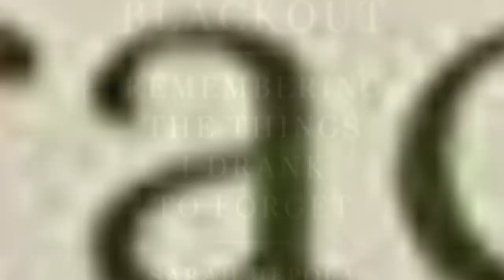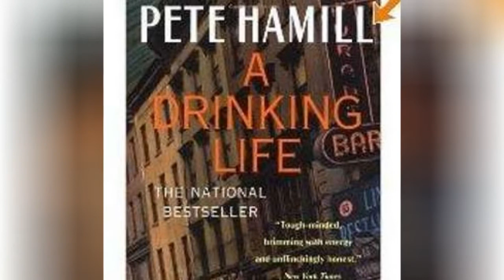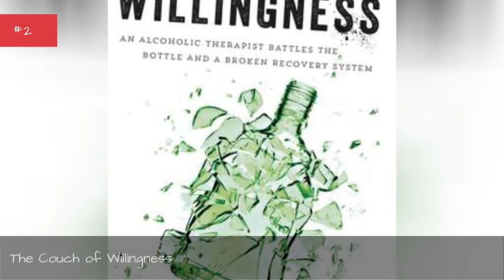The Best Binge Drinking Memoirs ✅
For some, drinking is a social activity. Most people can have one or two cocktails at a work event, or a glass of wine with dinner. But for many alcoholics and binge drinkers, one drink is too many, and a thousand is never enough. Alcohol memoirs that document the author's struggle with booze have become a sub-genre of their own. The books on this list will stock your bookshelves with hilarious, shocking, and tragic stories about the downward spiral of alcohol addiction. The writers who have poured their souls into these memoirs about drinking are, for the most part, on the road to recovery. Some of these books are hilarious - Tucker Max's Assholes Finish First should be required reading for any college frat guy, and Carrie Fisher's honest, funny approach to writing Wishful Drinking about how her addictions controlled her life while she was filming Star Wars is a must-read for any comedy fan. Other books, however, were written to demonstrate the dangers of drinking too much. Koren Zailckas's harrowing memoir, Smashed: Story of a Drunken Girlhood showcases what can happen to young women who start drinking at a very young age, and Dry by Augusten Burroughs is an incredibly accurate depiction of what it's like to be a young alcoholic in New York City.Vote up the best binge-drinking memoirs, and be sure to let us know what you think in the comment section. ...more
0:00 - Intro
0:00:08 - Dry
0:00:15 - Drink
0:00:22 - Smashed: Story of a Drunken Girlhood
0:00:30 - Drunk Mom
0:00:37 - Sober Is the New Black
0:00:44 - Another Bullshit Night in Suck City
0:00:52 - Drinking to Distraction
0:00:59 - Blackout
0:01:06 - Coreyography: a Memoir
0:01:13 - Wishful Drinking
0:01:20 - The Night of the Gun: A Reporter Investigates the Darkest Story of His Life - His Own
0:01:30 - Ham on Rye
0:01:37 - A Drinking Life: A Memoir
0:01:44 - The Wolf of Wall Street
0:01:51 - The Los Angeles Diaries
0:01:58 - Parched: A Memoir
0:02:05 - I Regret Nothing
0:02:12 - Random Acts of Badness
0:02:19 - The Couch of Willingness
0:02:26 - Drunkard: A Hard-Drinking Life